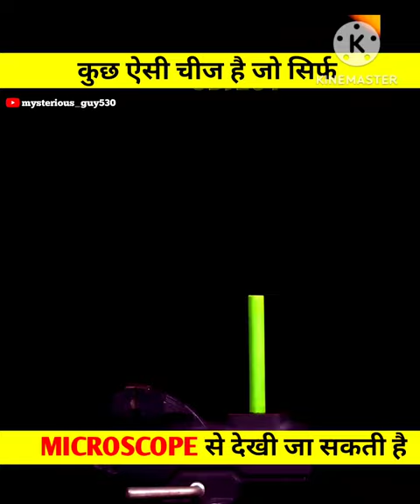A chalk Destory bye hammer at 1500 fps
a chalk destroy close up sence
chalk and hammer close up sence